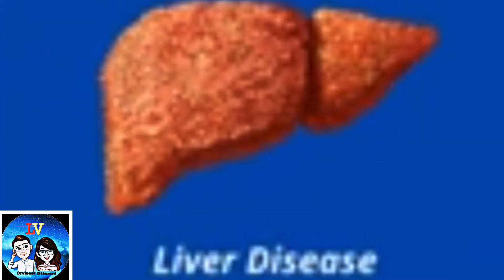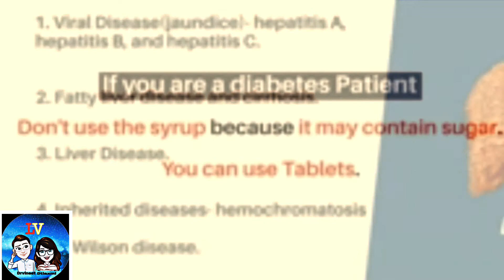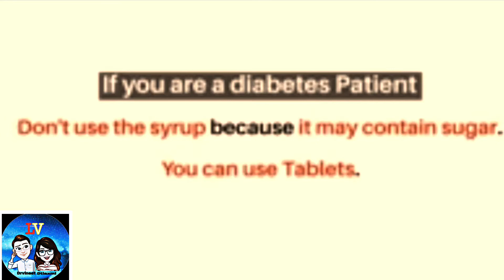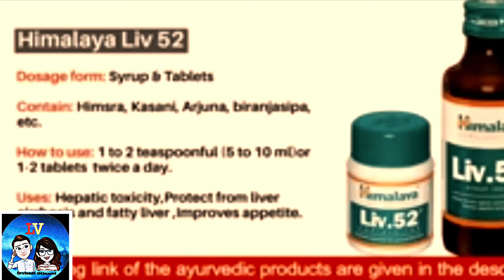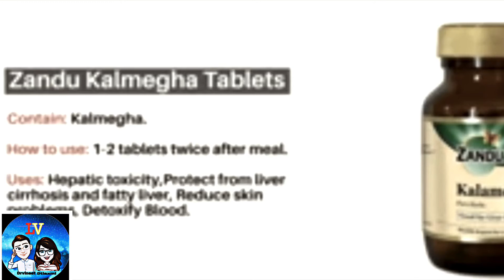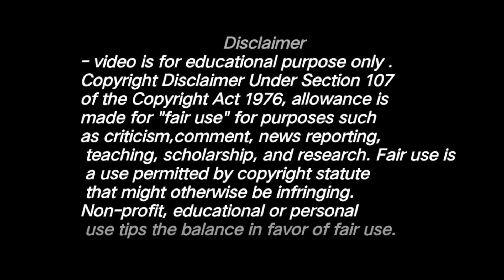Best liver tonic in india Ayurvedic liver tonic for jaundice and fatty liver/tonic for liver health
Here we are discussing about
Ayurvedic tonics for liver health

Brand name of every tonics
There uses
Composition

Everything in Hindi

panatjali  liv-amrit tablet

for recording mic i use

phone i use for recording